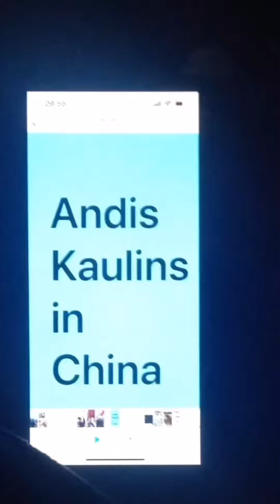Maybe the first AKIC Daily Video for June 2, 2024: What I can see